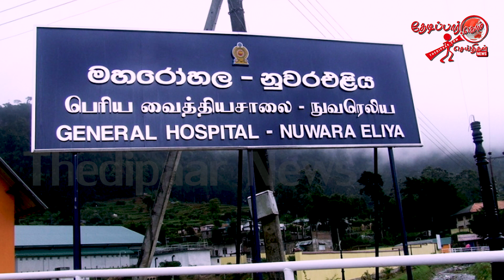30 அடி பள்ளத்தில் வீழ்ந்த பாரவூர்தி | Thedipaar News